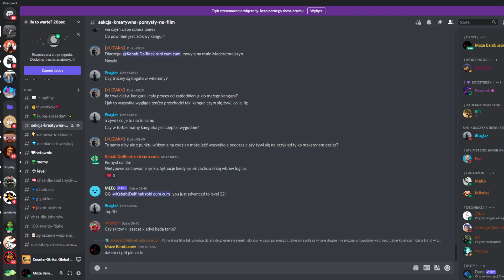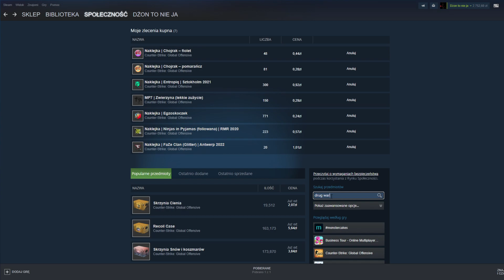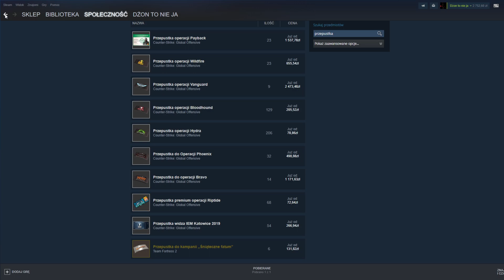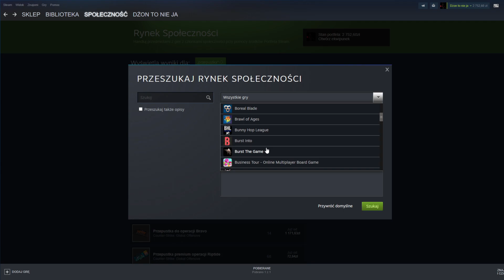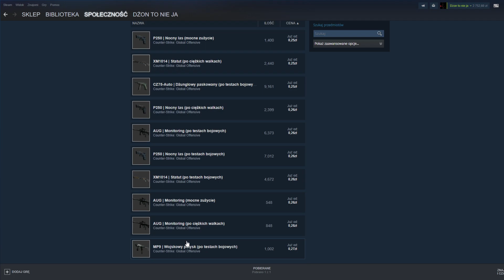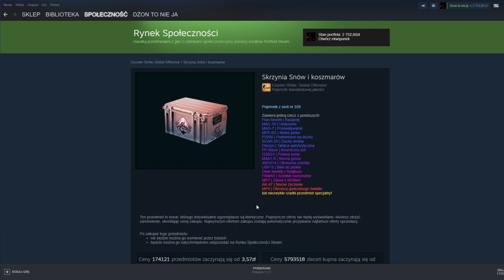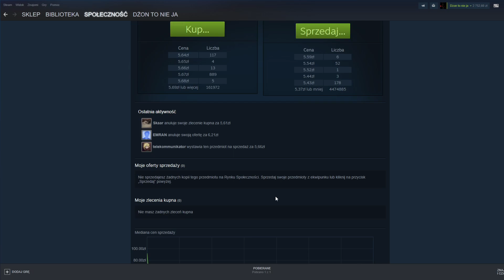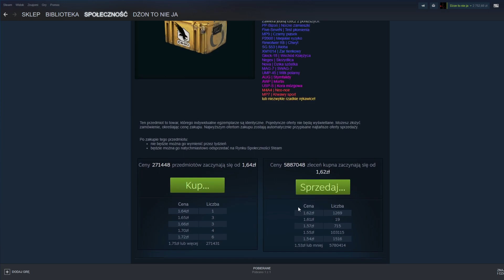Dziwne zjawiska na rynku steam które są upo